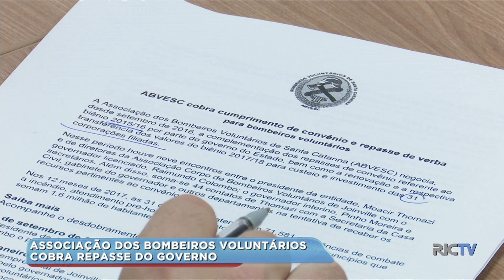Associação dos bombeiros voluntários cobra repasse do governo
A associação dos bombeiros voluntários de Santa Catarina cobra mais uma vez do governo do estado o cumprimento do convênio e repasse de verba para as corporações. Sem essa verba, a prestação de serviço das 31 unidades filiadas e que atendem mais de um milhão e meio de catarinenses. E se continuar assim muitas delas podem até fechar as portas.